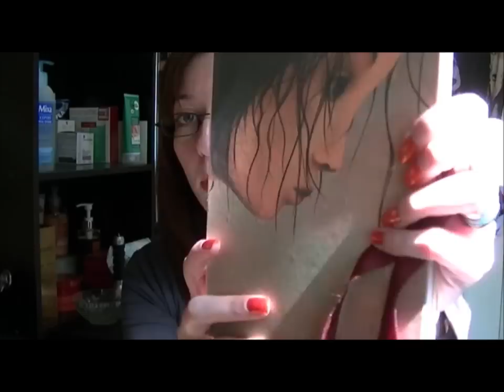[Vlog] Migraines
Composition du médicament à demander à votre médecin
Indometacine 100mg
caféine 40mg (à dosé d après la personne car ça peu empêché de dormir)
Amylocaine 40mg
La composition sera revue par votre médecin pour qu'il vous convienne parfaitement.